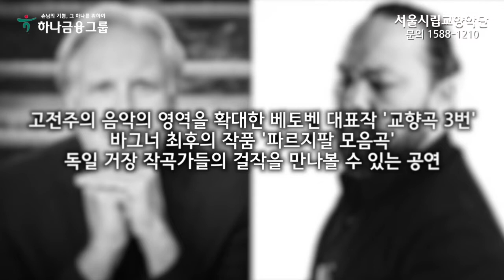2019 서울시향 마르쿠스 슈텐츠의 베토벤 교향곡 "영웅" ①,② (HEROES AND REDEEMERS)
2019년 9월 27일(금) 8pm 예술의전당 콘서트홀
2019년 9월 28일(토) 5pm 예술의전당 콘서트홀

* 지휘 : 마르쿠스 슈텐츠 Markus Stenz, conductor
* 베이스 바리톤 : 사무엘 윤 Samuel Youn, bass baritone

* 프로그램
- 바그너, '파르지팔' 모음곡
Wagner, Suite from Parsifal, WWV 111
- 베토벤, 교향곡 제3번 ‘영웅’
Beethoven, Symphony No. 3 in E♭ major, Op. 55, ‘Eroica’

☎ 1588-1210